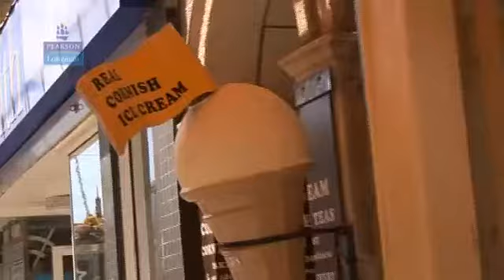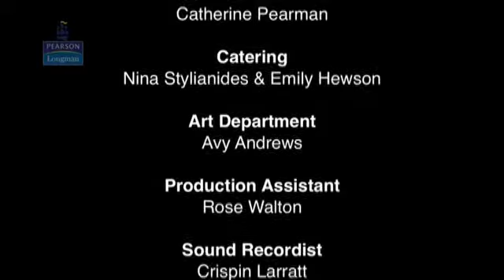LEARN SPEAK ENGLISH: REAL LIFE Part 3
Click here and Learn English with the best FREE online resources! ↓ Check How Below ↓

■ Skype ID: ronny_mdc_1